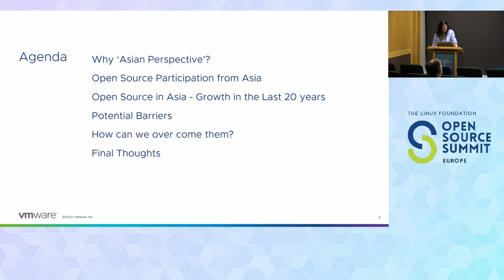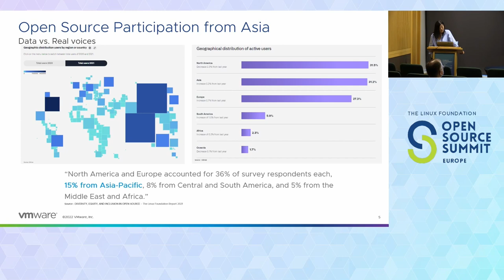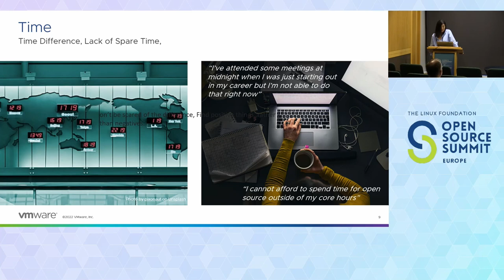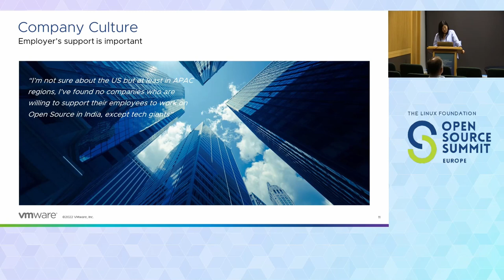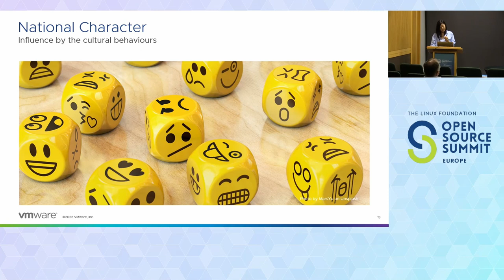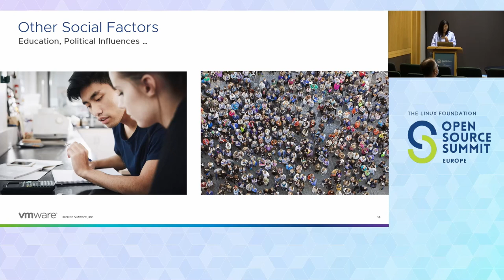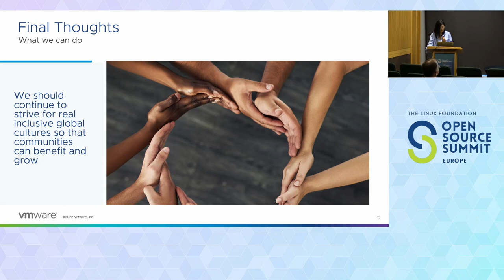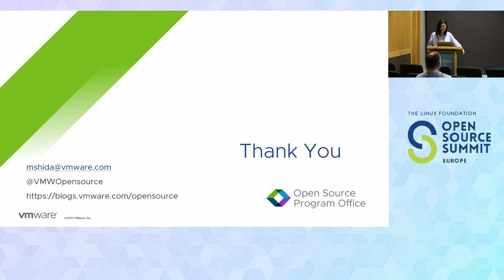Diversity in Open Source, an Asian Perspective - Masae Shida, VMware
Many open source communities struggle to achieve strong community participation from Asia despite the region representing 60% of the entire world population. Although there are numerous participants from India and China, the number is disproportionately low when compared with North America and Europe. An obvious reason could be time zones, however, as a Japanese woman who grew up and worked in Japan, and as a wife and a mother, it seems probable this could be explained by culture and other social barriers like language. Although we appreciate the benefit of diversity in open source, it remains challenging to have an optimally balanced community. Do we compromise by having some people in each region to convince ourselves that we’ve achieved a target? Or do we look for ways to overcome the barriers enabling real benefit from multiple perspectives? Many DEI categories are grouped together which removes our ability to identify areas needing improvement. Asia consists of 40 countries whose culture and languages are very different, and Asians who grew up in North America have different perspectives from those who grew up in Asia. Diversity is defined by a combination of multiple factors. Let’s look at our goals more closely and see what communities can actually do to bring real value.